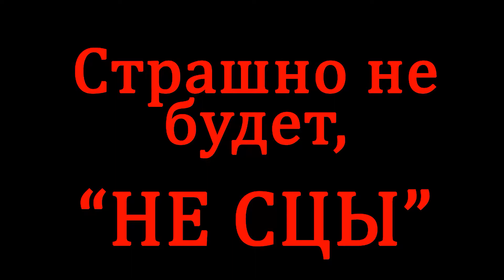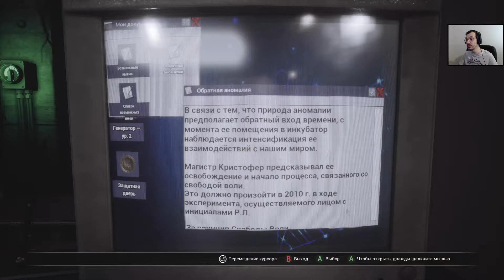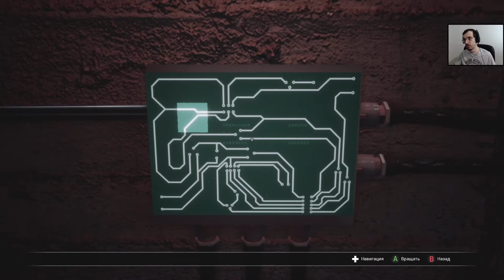Ахилес, ты что такой злой то? | Fobia St. Dinfna Hotel прохождение #11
Fobia St. Dinfna Hotel полное прохождение на русском, летсплей. Сюжет игры Fobia St. Dinfna Hotel Прохождение игры с комментариями. Хоррор игра Fobia St. Dinfna Hotel детектив игра

Игра жанра survival horror Fobia: St. Dinfna Hotel смешивает прошлое, настоящее и будущее. Исследуя покинутый отель в разные периоды, узнайте мрачную историю культа фанатиков и свою роль в его планах.